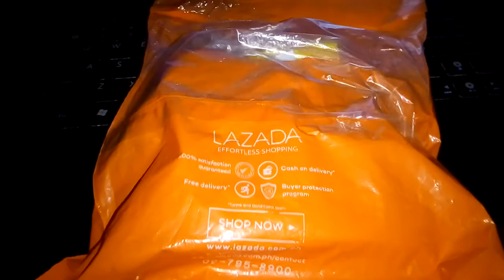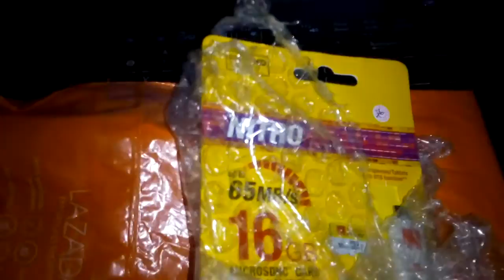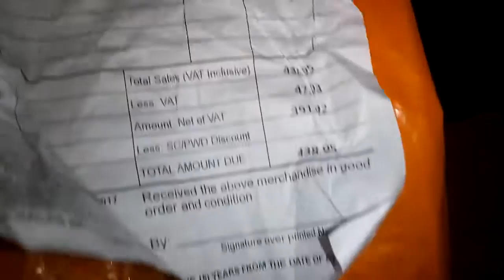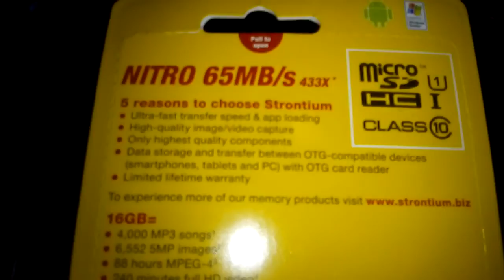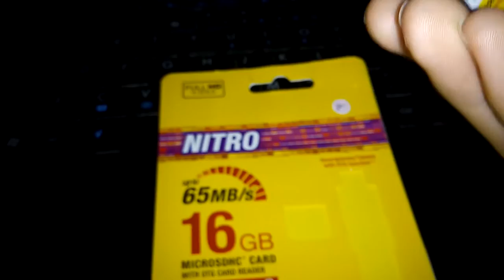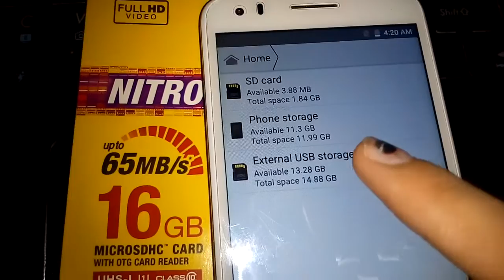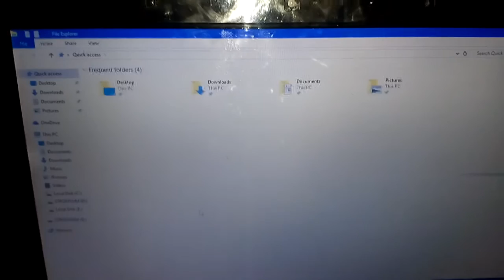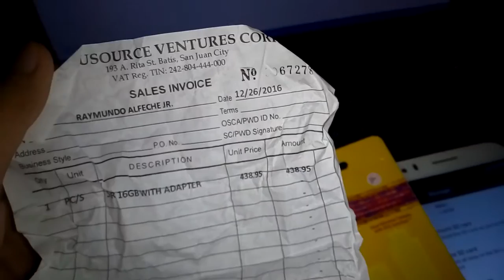Strontium Class NITRO 433X 10 16GB Micro SD Card with OTG Card Reader from Lazada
Hey guys and this video is a little bit different from the other video but all I'm just doing is sharing my thoughs about this item. If you think that i was paid to do this , you're wrong because its just from my own will.So this item is not just an ordinary Micro SD card that you can buy anywhere but there something special on it that made me decide to buy it for PHP 438 pesos from lazada. The thing in this item was the USB OTG card reader . I mean with the price it self , A Micro SD Card would just be enough but yeah it comes with the OTG card reader. Now if some of you didn't what does OTG stands for, OTG stands for "ON THE GO" . And in the MICRO SD PART, the build was realy solid it doesn't feel cheap . I tried copying and moving files on it from a computer to my android phone and i seems pretty snappy and faster that i have expected. Yeah , I can say it exceeds to my expectations. It says up to 65 mbps faster and i though that was right.

Things youll have to consider before buying this thing.
First and foremost , youll have to know if you android device supports and is capable of reading USB OTG drive .Some android doesn't support with USB OTG .

If you like this video you can give me a thumbs up by just hitting the like button and if you have some questions( any questions is accepted) Make sure to leave a comment below and i will be happy and glad to response but if you dont like this video just comment down below the reason why you dont like it.